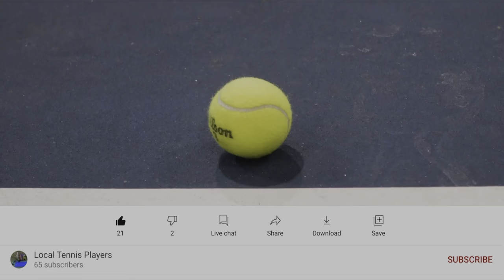Season 2 Episode 16 USTA NTRP 4.0 Doubles League Match/二期16話「テニス競技」ダブルズリーグ戦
USTA NTRP Combo 4.0 Doubles League Match June 26, 2021

League Match Format: Best of two tie-break sets, third set 10-point tie-breaker

Terrence Gamboa
Gene Huh
vs
Stanley Kim
Takayuki Higuchi 樋口貴之

Save 10% on all purchases made from thetennisdepot.com using my code “TAKA-10”!

Shot on iPhone 12 Pro Max 4K60FPS with HDR with QM-1 mount, Edited on LumaFusion on 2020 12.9 iPad Pro and Magic Keyboard

Gear I use in this video:
- Tourna Grip XL
- Babolat 12-Pack Bag
- QM-1 Camera Mount
- Babolat Pure Aero Plus
- 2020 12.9 iPad Pro (1TB)
- 12.9 Magic Keyboard
- 2nd Generation Pencil
- Babolat Leather Grip
- Tourna Lead Tape
- Apple iPhone 12 Pro Max
- Apple Leather Case
- Apple Leather wallet
- Belkin Screen Protector
- Nike Air Zoom Vapor Cage 4